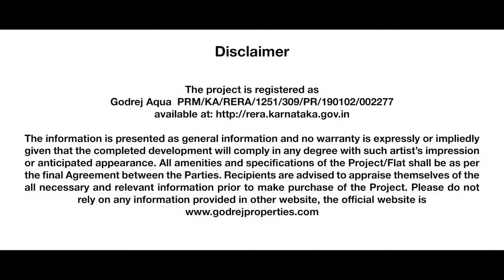Godrej Aqua, Virtual Tour, Location Map, Airport Road, Hosahalli, Bangalore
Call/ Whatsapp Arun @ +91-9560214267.